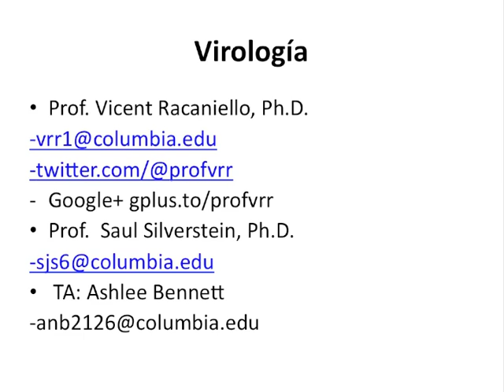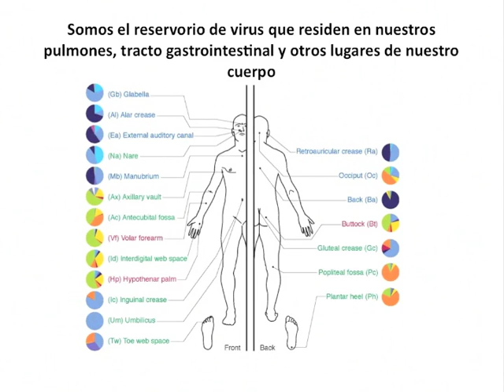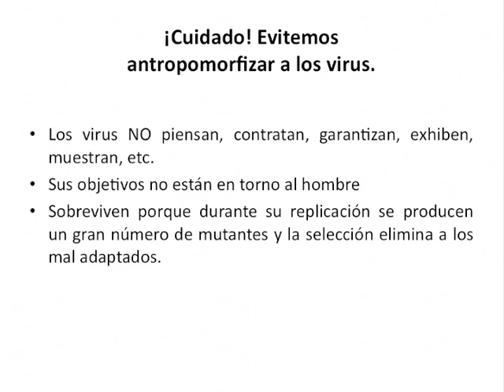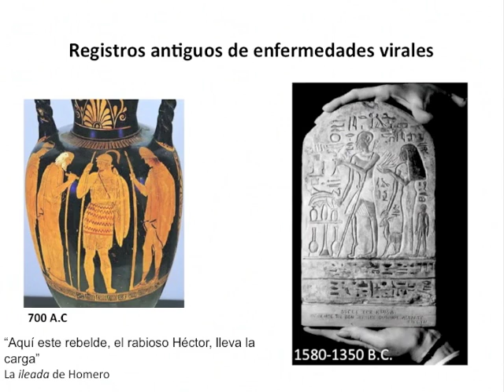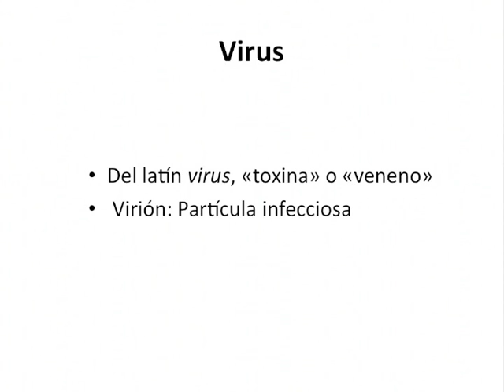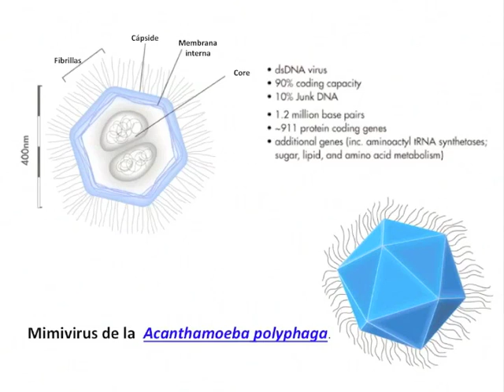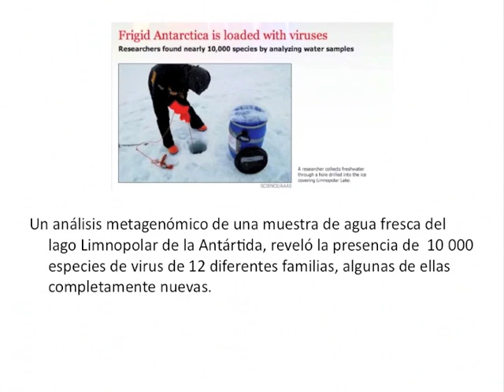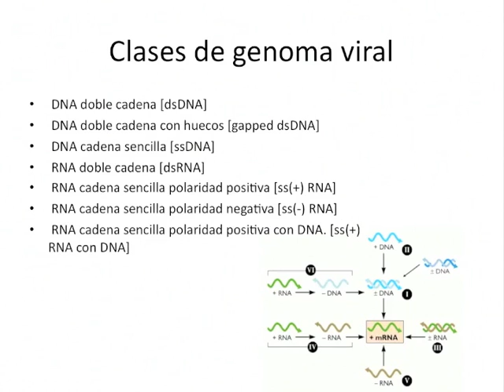Clase #1 - ¿Qué es un virus?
En esta clase vamos a definir que es un virus, exploraremos sus origenes y resumiremos sus componentes y funciones.